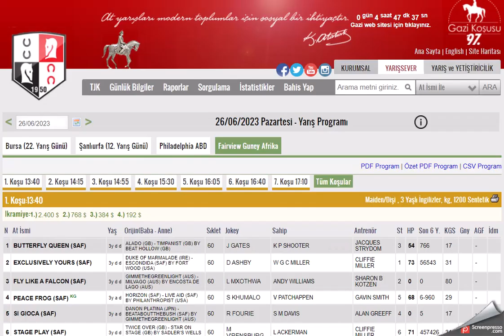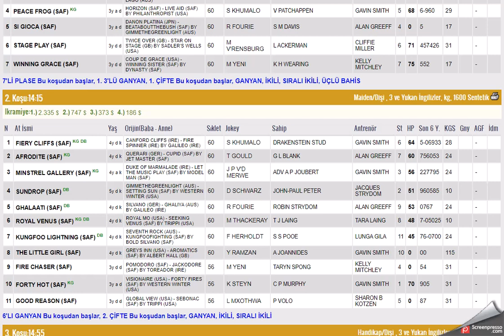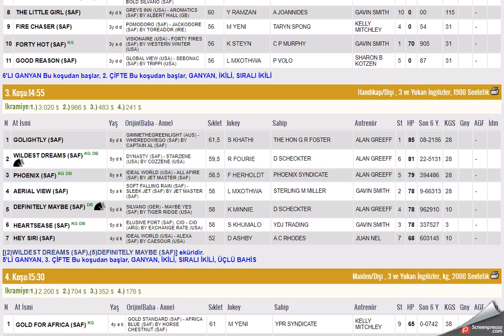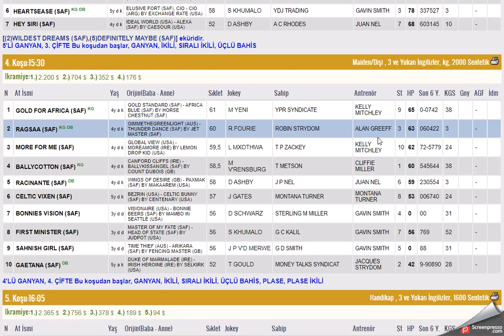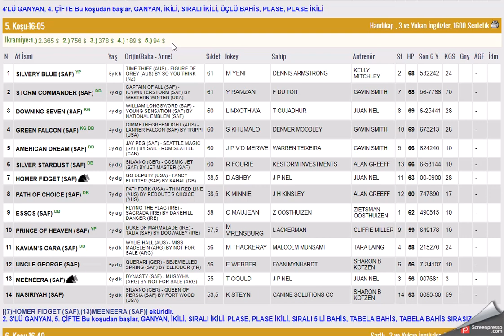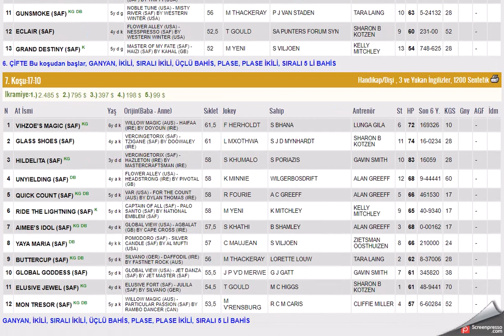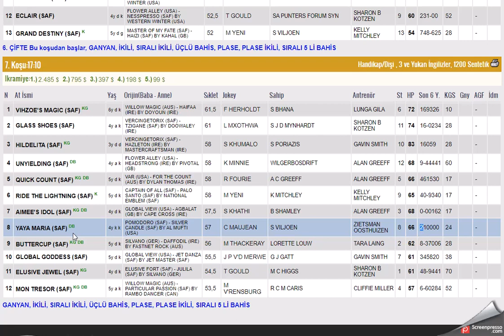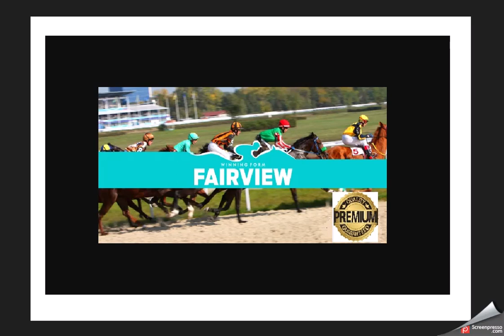26 HAZIRAN 2023 FAIRVIEW GUNEY AFRIKA ALTILI GANYAN TAHMINLERI-TJK YURT DIŞI AT YARIŞLAR (PAZARTESI)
#26 HAZİRAN 2023 FAIRVIEW GUNEY AFRIKA 6'LI GANYAN TAHMİNİ
#26 HAZIRAN 2023 FAIRVIEW GUNEY AFRIKA 6'LI GANYAN TAHMİNİ
#26 HAZIRAN 2023 FAIRVIEW GUNEY AFRIKA 6'LI GANYAN TAHMİNİ Yabancı, at, yarışı, tahminleri,
#26 HAZIRAN 2023 FAIRVIEW GUNEY AFRIKA at yarışı tahminleri,
#26 HAZIRAN 2023 FAIRVIEW GUNEY AFRIKA Cumartesi altılı ganyan tahminleri,
tjk #26 HAZIRAN 2023 FAIRVIEW GUNEY AFRIKA at yarışı yorumları,
#26 HAZIRAN 2023 guney afrika altılı ganyan yorumları,
tjk yabancı at yarışı tahminleri,
tjk 26 HAZIRAN 2023 altılı yorumları,
#26 HAZIRAN 2023 FAIRVIEW GUNEY AFRIKA altılı tahminleri,
#26 HAZIRAN 2023 Pazartesi Cuma cumartesi  yabancı akşam at yarışı tahminleri,
#26 HAZIRAN 2023 Pazartesi Cuma Cumartesi  durbanville altılı ganyan yorumları,
AKŞAM YARIŞLARI,
yabancı yarışlar,
tjk yabancı,